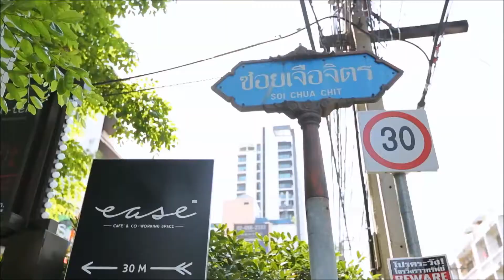ลิ้นติดโปร EP. 93 โปรใหม่ไฟแล่บ Part 2/4 13/05/61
โปรใหม่ไฟแล่บ : Ease Cafe&CoWorking Space